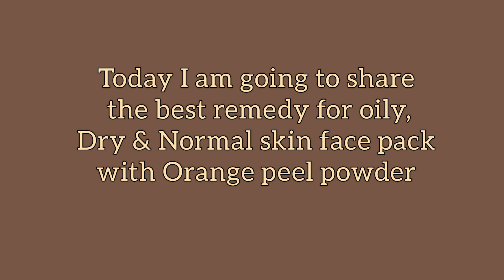" Natural Glow; Orange Peel Powder Face Pack For Normal , Oily, & Dry Skin+++//@pritikapitara743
Do try this Remedies to get amazing 😍 results.